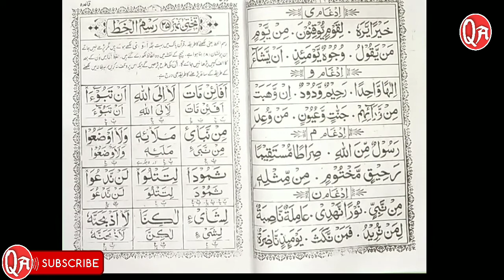Idgham Naqis - The Rules of Noon Sakin & Tanveen | Quran sikhe part 39 | Hindi / Urdu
Here you will learn Quran with Tajweed
This is a easy way to Learn Islam.

Aaj ki Class me Hamne Idgham Naqis ka Qaida ( Rules )  Mukammal kr liye he..
I hope aap ko Tanveen aur Noon Sakin ke 4 Qaidey samajh me aagye honge..

Aap in Qaidon ko acche se samjh kr apne zehen ( Dimaag )  me bithayye.. Kyuki jab ham Quran Sharif padhna Shuru krenge to In sab Qaidon ( Rules )  ko Quran Sharif padhne me Apply karenge,..

Aur apne Deeni bhai behen ke sath vidio ko Share bhi kiya kren.  Jazakallah

Quran sikhe Class -#39
Quran sikhe
Quran padhna sikhe
Noorani qaida
Quran sharif

Tags for reference: Quran sikhe, Quran padhna sikhe, Quran pak sikhe, Quran pak padhna sikhe, Quran sharif sikhe, Quran sharif padhna sikhe, Quran padhne ka tariqa, Quran pak padhne ka tariqa, Quran sharif padhne ka tariqa, Tajweed ke sath Quran padhe, Tajweed ke sath Quran padhna sikhe, Quran kese sahi kre, Quran pak kese sahi kre, Quran sharif kese sahi kre, Quran sahi karne ka tariqa, Quran pak sahi karne ka tariqa, Quran sharif sahi karne ka tariqa, Learn how to read Quran, Learn to read the quraan, Learn how to read quran with tajweed, Learn arbi, Learn urdu, Learn Islam, Learn qaida, Learn Noorani qaida, Noorani qaida, Noorani qaida padhe, Noorani qaida padhne ka tariqa, Noorani qaida kese padhe, Noorani qaida shuru se, Noorani qaida tajweed se, Noorani qaida tajweed ke sath padhe, Noorani qaida tajweed ke sath sikhe, Noorani qaida lesson 1, Noorani qaida takhti no 19, Noorani qaida takhti no 20,Islamic Knowledge, Islam in hindi, Aasan quran, Basic arbi, arbi sikhe, Arbi sikhne ka tariqa, Arbi kese sikhe, Arbi padhe, Arbi padhne ka tariqa, Quran pak, Quran Sharif, Quran e kareem, Quran e pak, Qari Ashfaq, Qari ashfaq, qari ashfaq,